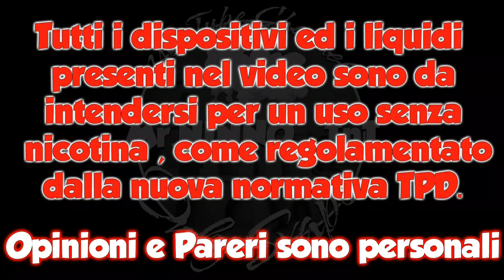IVG MACARONS 3 flavours from UK SWEETS E-LIQUID by Acme Vape Lab Ft BOSS lady V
Raspberry Macarons
Strawberry and Cream Macarons
Lemon Macarons